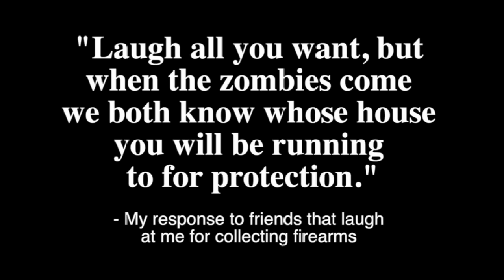Changing My EDC (Good-Bye Rhino 200DS)